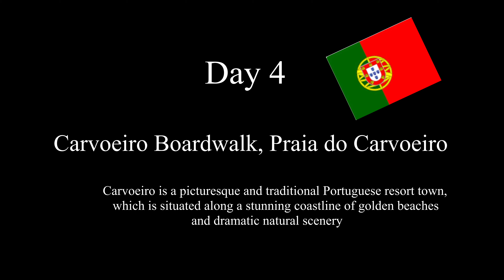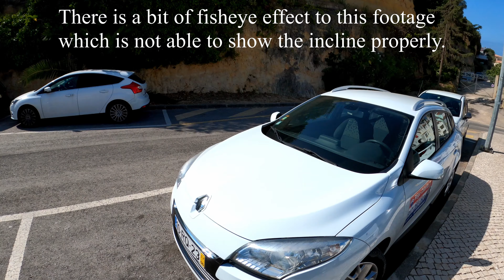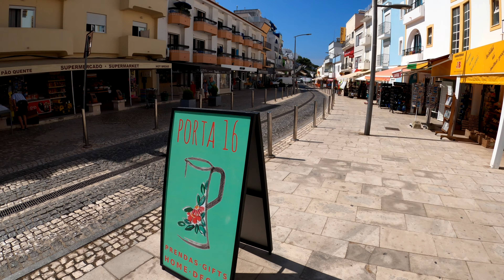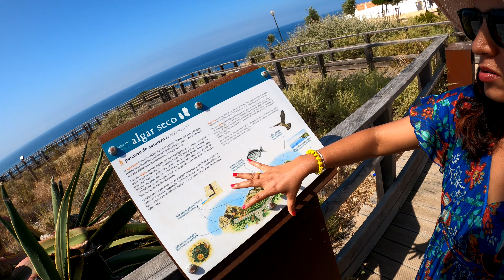Carvoeiro Beach and Boardwalk 2020 and BONECA - Most Popular European Instagram spot - Day4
We happened to discover this place as a result of our extensive Instagram search. Also, it happened to be on our way during our boat trip to Benagil caves during Day3. If you are planning a trip to Algarve, please do not miss to visit this one of its kind 600 metre long boardwalk. Also known as Algar Seco.